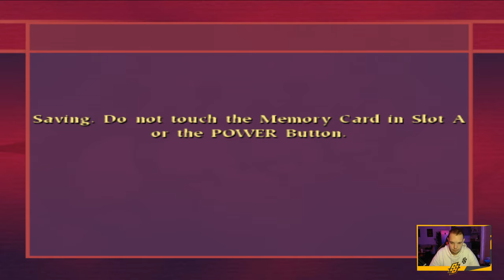HOLY GUACAMOLY - [#5] HARRY POTTER: WK ZWERKBAL